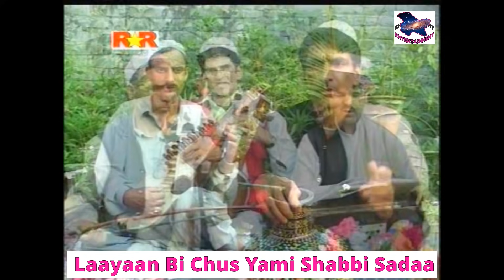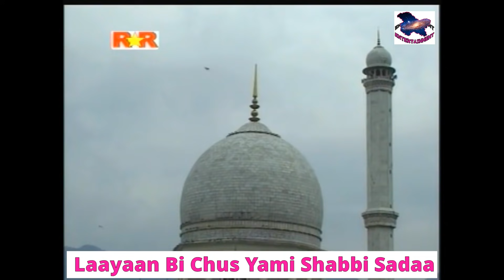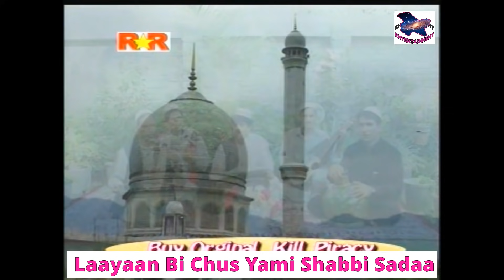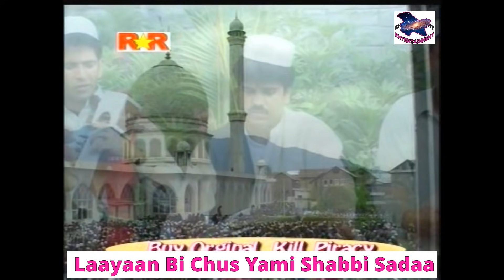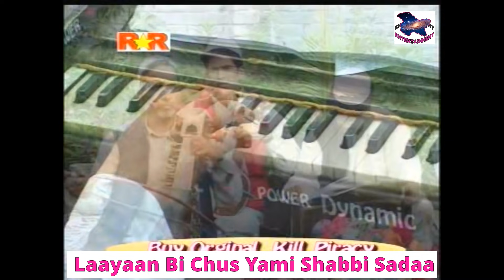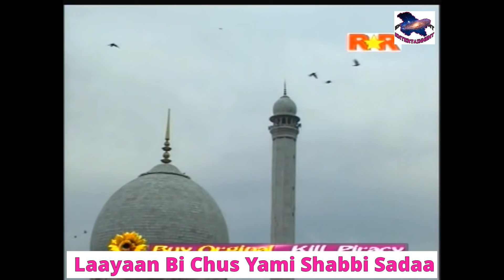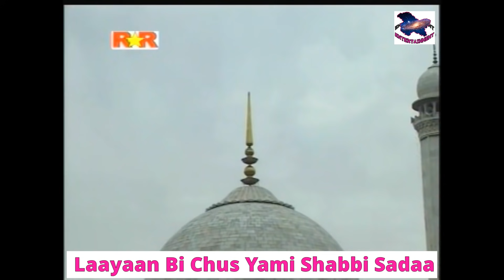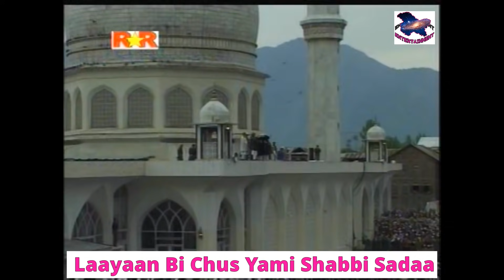Laayaan Bi Chus Yami Shabbi Sada / Majeed Ganai / Kashmiri Sufi Song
Album :- Nazar Kartam
Song :- Laayaan Bi Chus Yami Shabbi Sadaa
Singer :- Abdul Majid Ganai